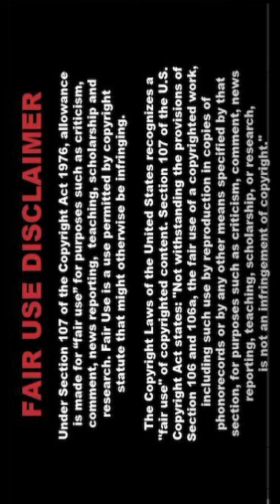[4K] AI ART Indian Lookbook Model video 🌼 SonI 097🌸